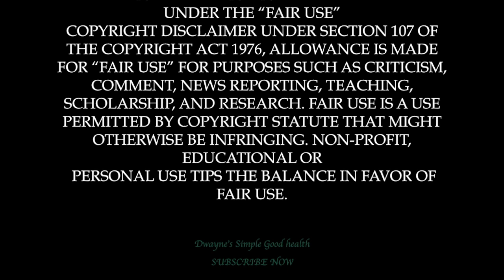Super Intelligence Music to Boost Your Brain Power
This video is about binaural beats
super intelligence memory music improve focus and concentration
enhance your learning skills with binaural beats

Study music great for studying, reading, writing, focus, final exam, concentration, creativity and much more. Listen to this study music and activate your super learning skill

Dwayne`s Simple Good Health

Precision Poacher
Bluetooth Wireless Speaker
Bluetooth Headphones

The mystical and the calming sound of this study music will help you concentrate, have a better memory and you will learn faster. With binaural beats embedded in this music will help you absorb the information faster by enhancing your learning skills. Enjoy your studying and ace that exam. Good Luck!

Super Learning -
Super Learning was first discovered or coined by Dr. Georgi Lozanov in 1960 in his laboratory in Bulgaria. Since then it has taken a very slow emergence into the rest of the world, with his government trying to remove him. The success of his super learning methods is astounding. He was able to increase the memory and cognitive abilities in some cases by up to thirty times using Alpha Waves to naturally induce an Alpha Brain State. Now that's a whole lot more memory and thirty times faster learning! Most of his studies were done with foreign language learning. This involves many parts of the brain including memory, concentration, focus, and reasoning or logical thinking.

For more information about where to purchase or listen to our music such as Spotify, Google Play, Amazon etc. check out the “About” section of our YouTube channel.